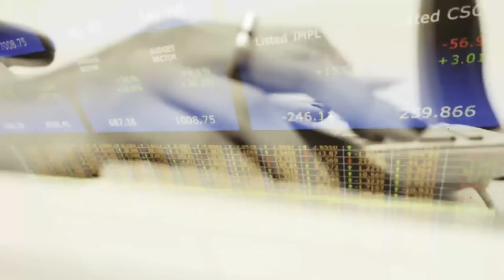Le360.ma •Fisc360, Ep1. Karim Tazi: «Mieux vaut soigner que subir l’informel»